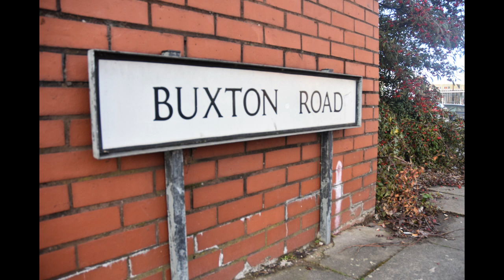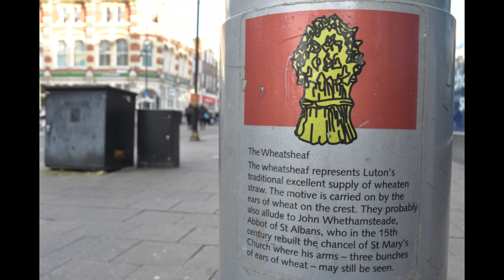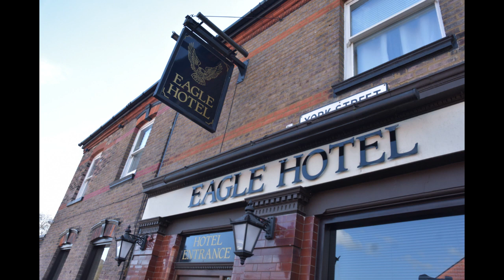The Luton punisher